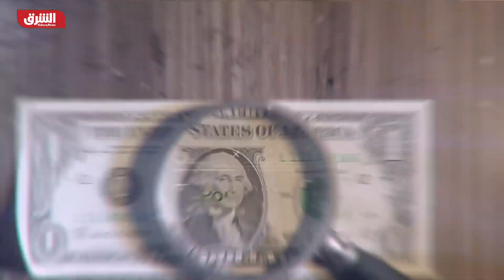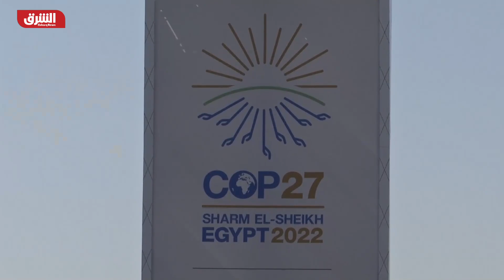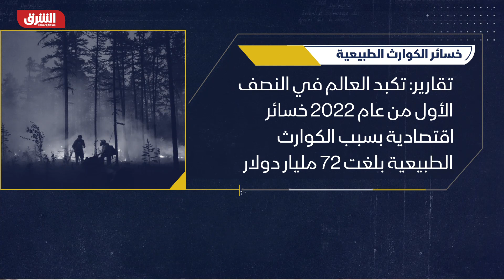هل تسد فجوة المناخ بين الدول الغنية والفقيرة؟ - الرابط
يحذر صندوق النقد الدولي من تزايد الكوارث المناخية ويحدد 3 أولويات حاسمة أمام قمة المناخ في شرم الشيخ، لكن الأهداف تعيقها التحولات الجيوسياسية الناتجة عن الحرب الأوكرانية يضاف إليها ركود اقتصادي وأسعار طاقة مرتفعة، وأكثر ما يخشاه العالم هو موجات حر وفيضانات وانهيارات جليدية تكبده خسائر تفوق ما وضع بغرض مكافحة تغير المناخ.